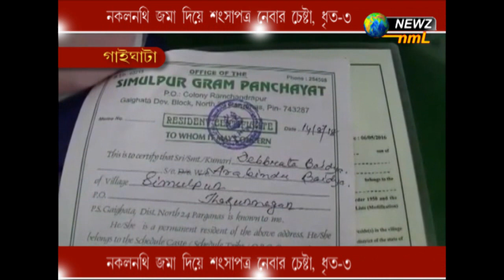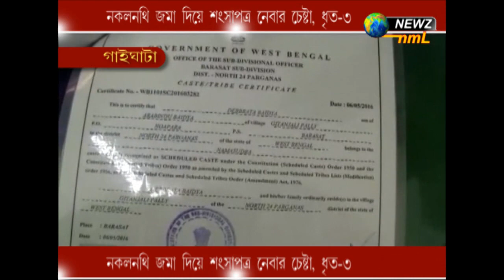নকল নথি জমা দেওয়ার দায়ে ধৃত ৩